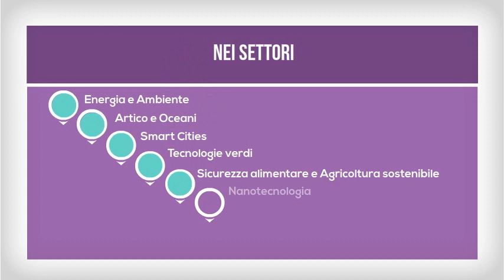Premio Canada-Italia per l'Innovazione 2015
per ricercatori, scienziati, innovatori
italiani
per sviluppare progetti innovativi con esperti
canadesi

nei settori:
Energia e Ambiente
Artico e Oceani
Smart Cities
Tecnologie verdi
Sicurezza alimentare e Agricoltura sostenibile
Nanotecnologia
Manifatturiero avanzato
ICT

scadenza il
1° aprile 2015

Premio Canada-Italia per l'Innovazione
un'iniziativa dell'Ambasciata del Canada in Italia